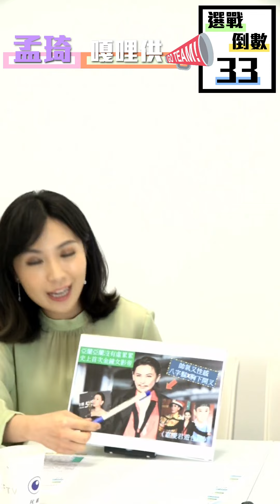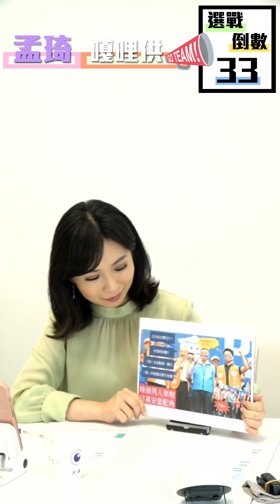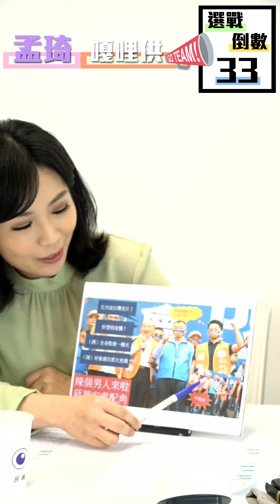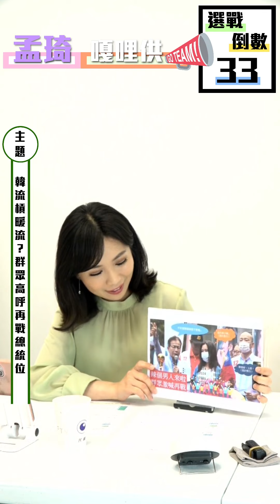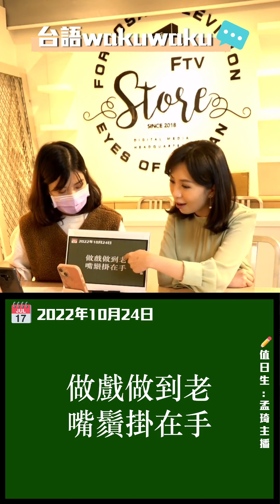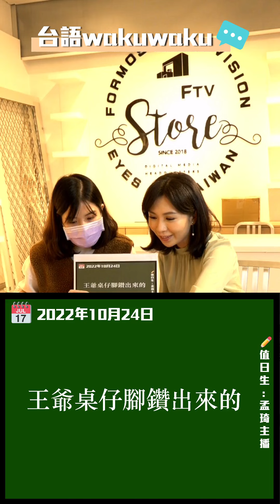《孟琦嘎哩供》開聊啦！韓流槓暖流？群眾高呼再戰總統位 韓盧心結？高市競選看板撇韓選盧｜EP06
近日韓國瑜同台蔣萬安，現場「萬安綜藝摔」、「北市成台灣名片」、「好想唱夜襲」、「全身散發一種光」，轉頭再批阿中「好像選民都欠他錢」，到底是萬安造勢還是恭迎韓總歸位？

聽說韓國瑜接下來要全省北中南東輔選走透透。但，內行人看門道！台中選舉氛圍似乎有點蹊蹺，韓盧似乎有心結？他們竟刻意錯開同台拉拔議員的行程！是否藍營開始有人看清韓國瑜並非票房補藥而是毒藥？

最夯政治話題、即時線上互動
只要你敢說，我們通通「嘎哩供」

嘎哩供 現在有粉絲專頁囉！ 👉 @民視嘎哩供
嘎哩供節目精華、直播不漏接

每週一 16:30 直播《孟琦嘎哩供》
每週三 16:30 直播《仲江嘎哩供》

各位親愛的網友們，我們不見不散囉！😁